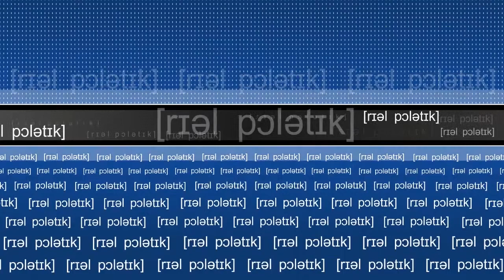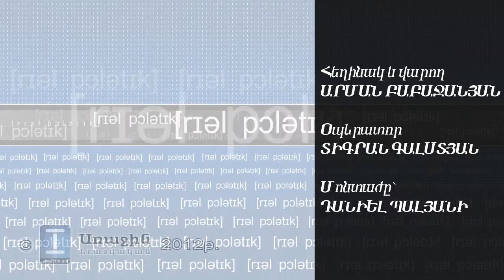Realpolitik ծրագրի հյուրն է Գուրգեն Եղիազարյանը